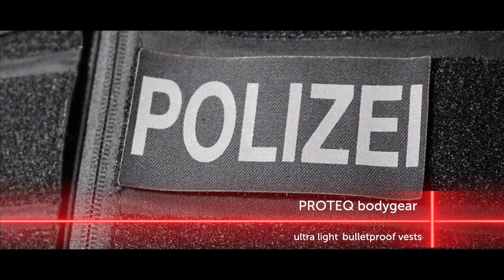PROTEQ bodygear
Corporate movie PROTEQ bodygear.